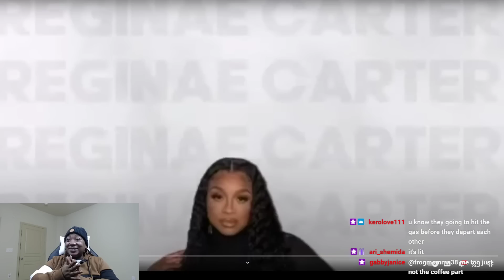REGINAE CARTER AND HER GIRLS ARE HILARIOUS